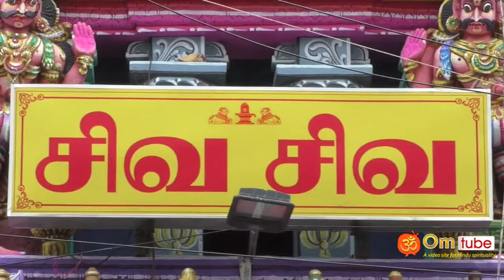புதுச்சேரி வேதபுரீஸ்வரர் சிவன் கோவில் மாங்கனித் திருவிழா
Puducherry vedapureeswarar temple, mangai festival